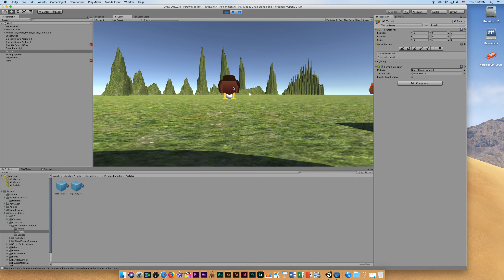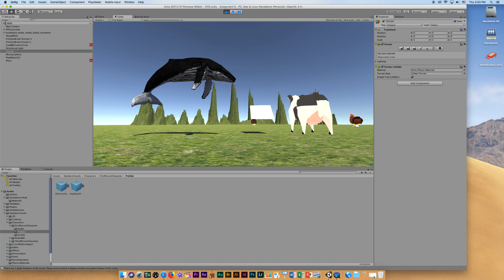Chicken ball game with animal friends